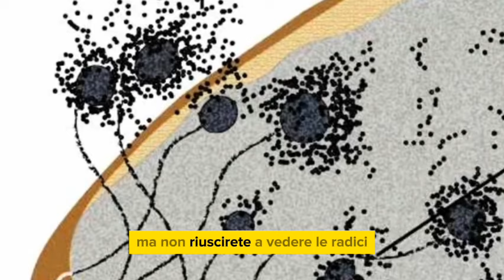«Pane con la muffa? Non basta tagliare via una parte: micotossine fatali. Ecco cosa dovete fare»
❗IMPORTANTE❗
PER RICHIESTE DI COLLABORAZIONI PUBBLICITARIE:
invia una mail  e verrai contattato il prima possibile: